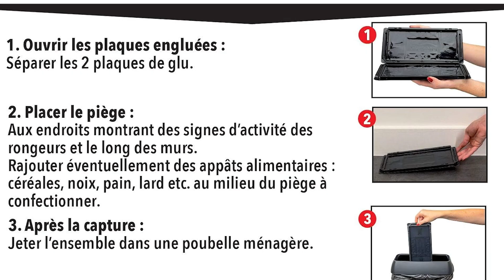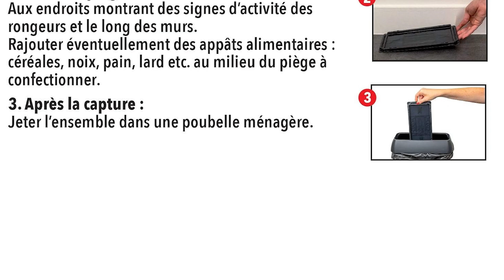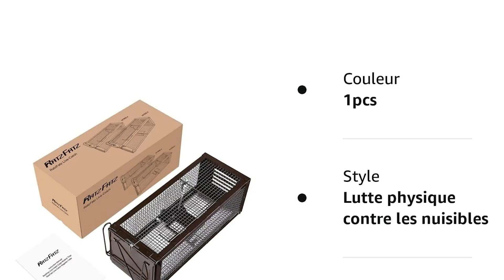TOP 3 : Meilleur Appât Souris 2023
⭐Appât Souris ARTECSIS
⭐Appât Souris CAUSSADE
⭐Appât Souris Ratzfatz

Tu recherches un Appât Souris, mais tu ne sais pas lequel choisir ?

Dans ce comparatif, je te présente le top 3 des meilleur appât souris pas cher et à commander sur internet !

Cette vidéo TOP 3 : Meilleur Appât Souris 2023 a pour but de t'aider dans ton futur achat.

J'espère que cette vidéo a été utile pour choisir ton appât souris.

0:00 Quel appât souris choisir ?
0:39 Appât Souris ARTECSIS
1:56 Appât Souris CAUSSADE
3:12 Appât Souris Ratzfatz
4:59 Choisi ton produit !